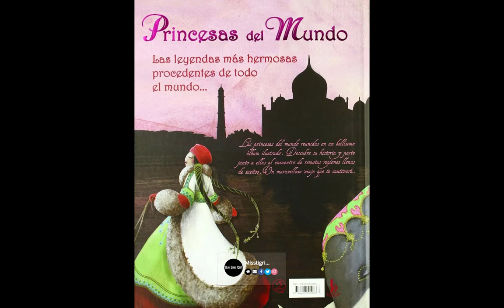Paintings by Misstigri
Artist : Misstigri...